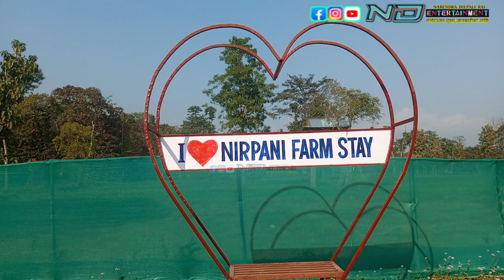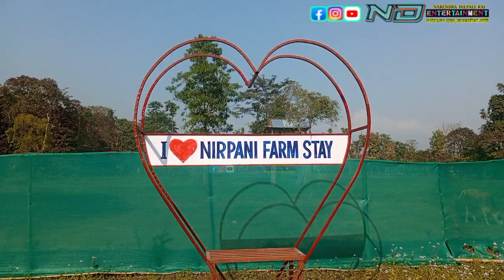Nirpani_Farm_Stay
आउनु होला भोलि बाट चालु हुनेछ!